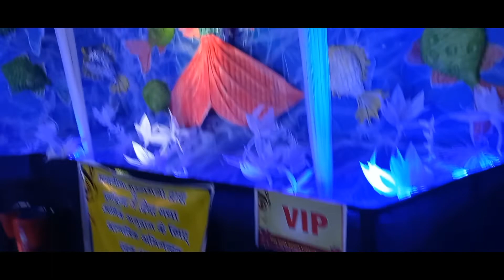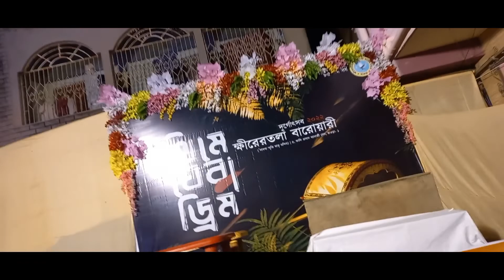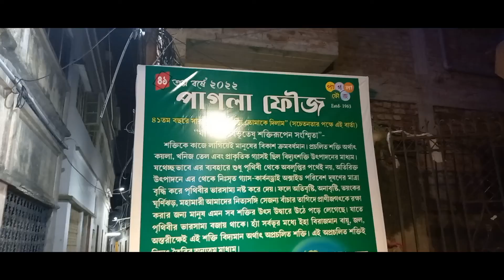DURGA PUJA 2022। Best Durga Puja Pandels in Howrah। Durga Puja Vlog Howrah। Subho Ashtami ।।